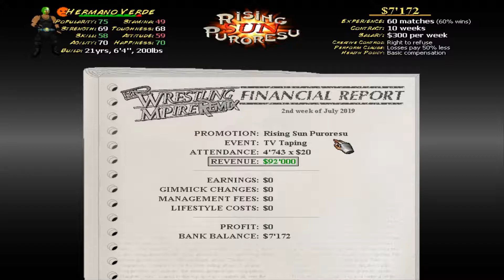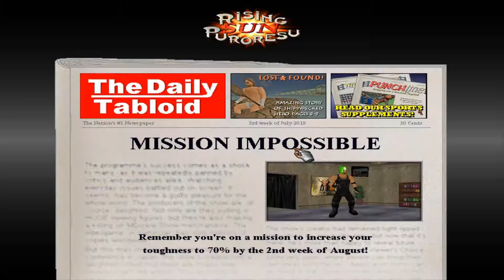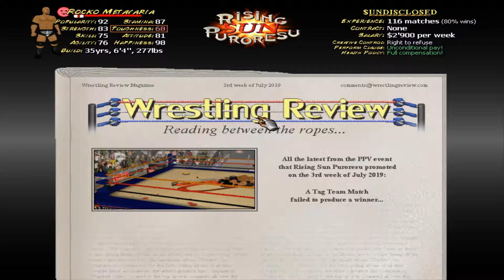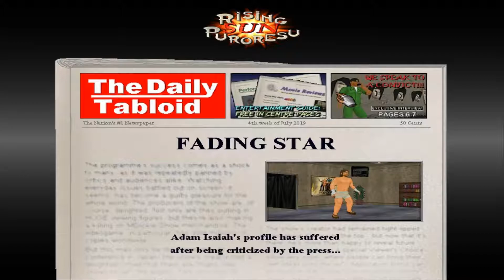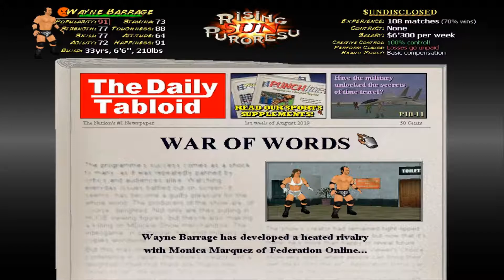Wrestling MPire Remix Career Edition Episode 27